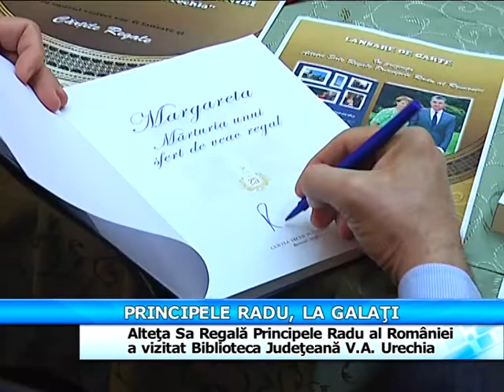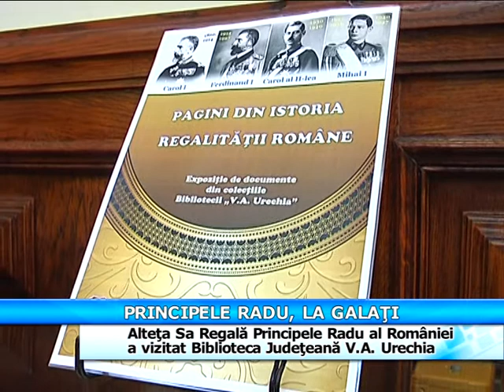Principele Radu la Galati